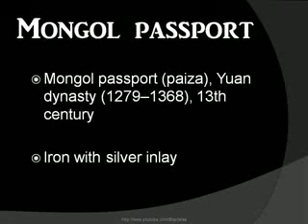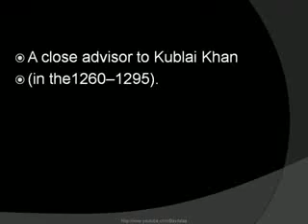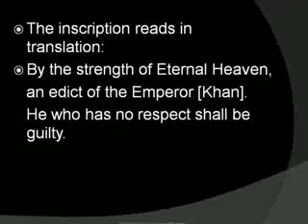Passport of Ancient Mongolia